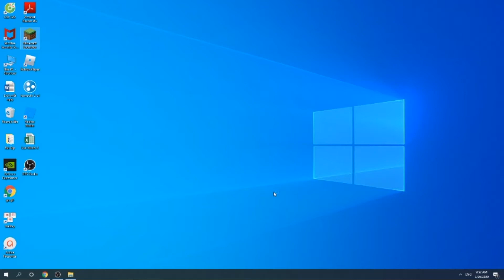How To Get JourneyMap Mod 1.12.2 | Download & Install JourneyMap Mod For Minecraft 1.12.2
This video shows you how to download and install JourneyMap Mod for Minecraft 1.12.2. With these mods, you can view maps in the game or in the web browser or in the game as Minimap or full screen.